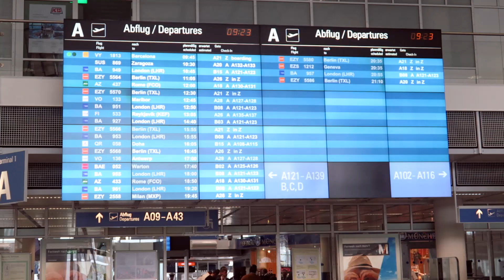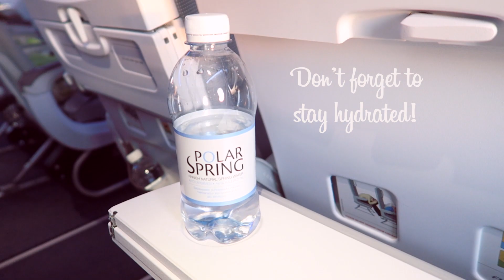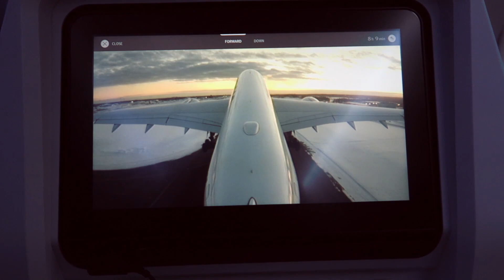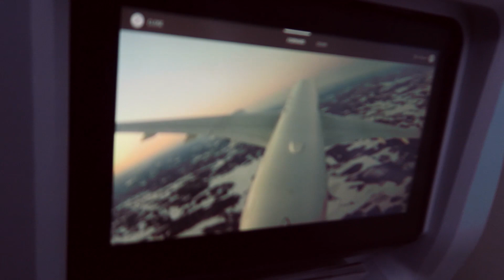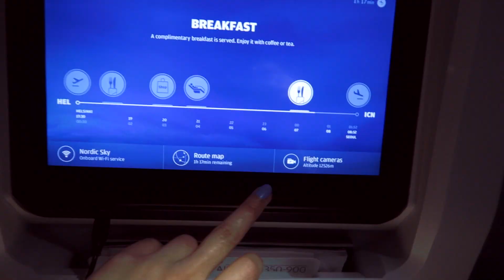Flying to Korea 대한민국 for the first time ll Korea VLOG #1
They say “Journey should be enjoyed rather than reaching destination" so, I decided to make this video to capture our beautiful long journey to Korea. It has the departure, mid air n arrival portion.
Be sure to SUB for more Vlogs!

2PM "Boom Boom Boom" M/V